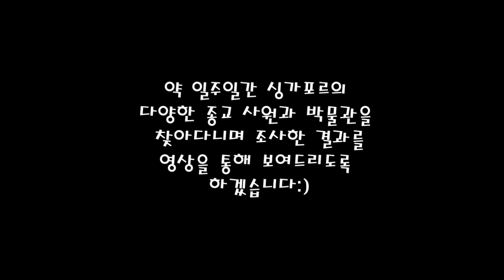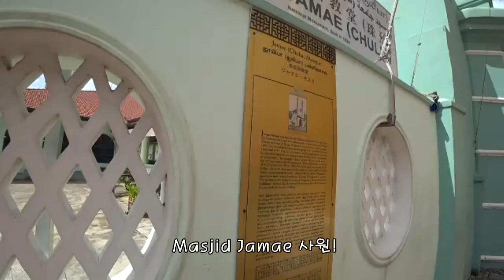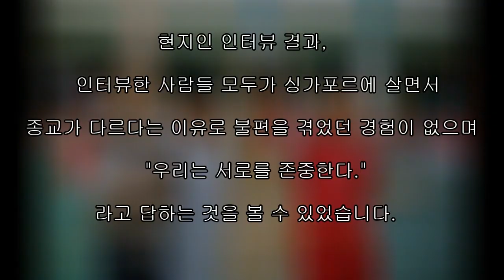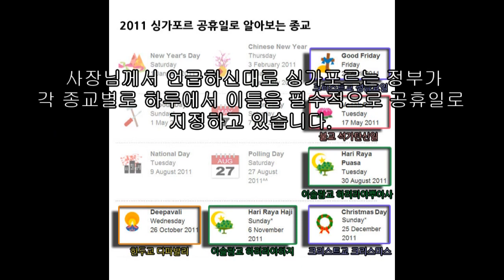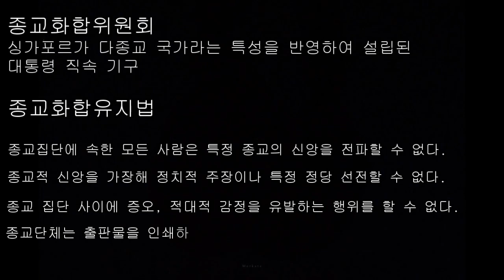[현지조사] 공존의나라 싱가포르(솔라시/싱가포르)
솔라시팀_싱가포르 현지조사
조사주제: 싱가포르의 다양한 종교와 문화의 공존방법 조사